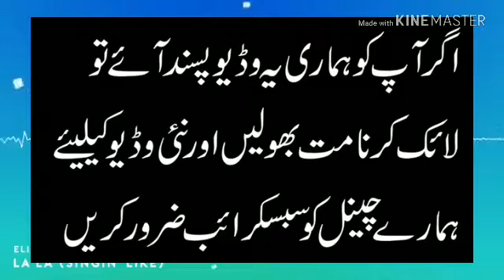Surah Fateha Aisa Farishta Le Kar Aaya Jo Kabhi Duniya Mein Nahi Aya New Bayan M